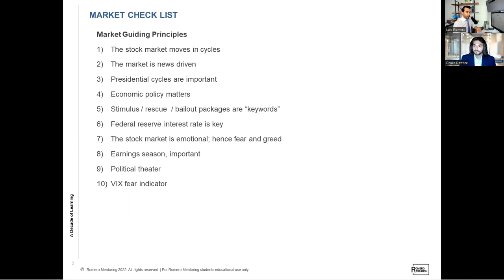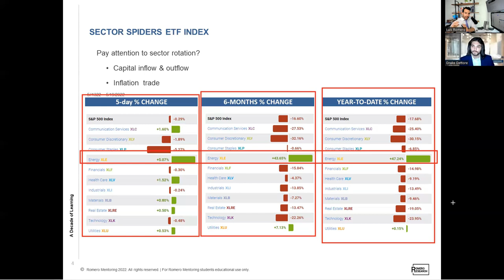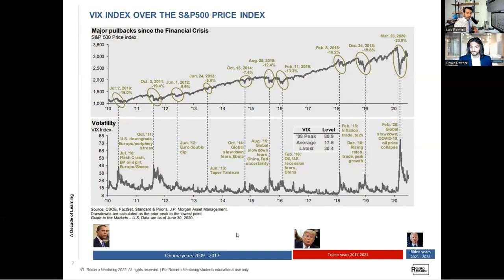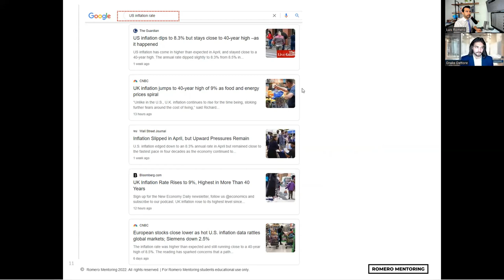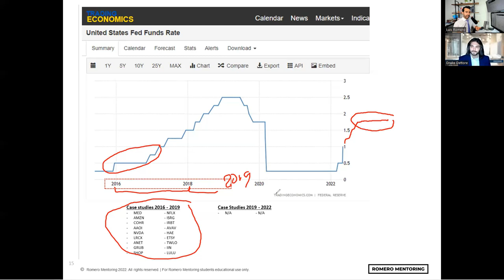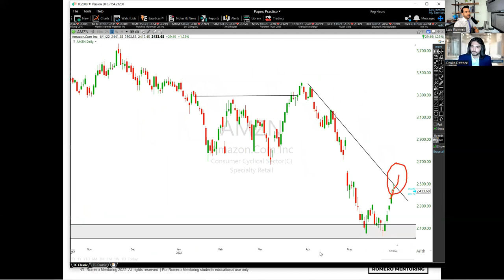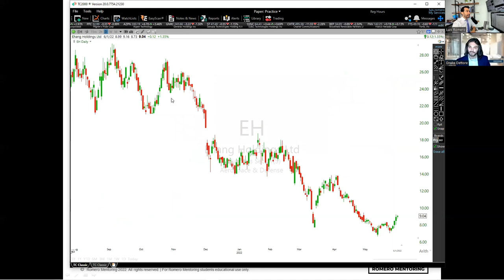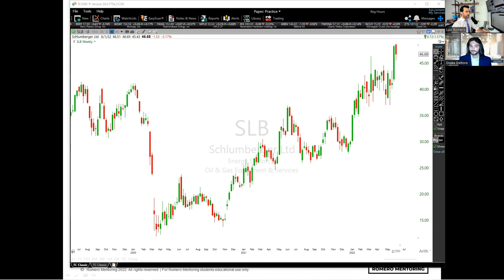Stock Analysis Lecture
Here's a brief update. We recently recorded our latest market update video where we discussed the rules and principles that we follow to help better understand the overall market.

We are currently in a bear market with inflation near a 40-year high and a rising interest rate environment. Energy has been the best performing sector year-to-date, while tech has been one of the worst performers.

We hope you find value and learn something from our market discussion.

Find out when we have our next live webinar to get real-time training and finance knowledge by following us on LinkedIn to stay updated